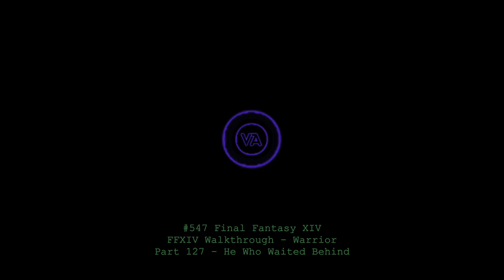Let's play Final Fantasy XIV - MSQ Walkthrough - Part 127 - He Who Waited Behind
This is MSQ Part 127 - "He Who Waited Behind", from The Realm Reborn.